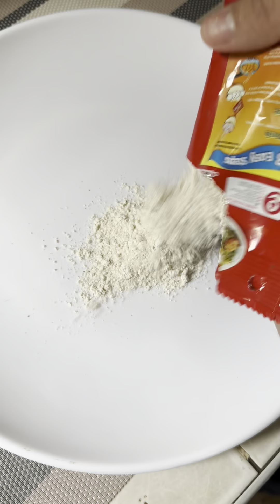masarap pala yung manok ng kapit bahay